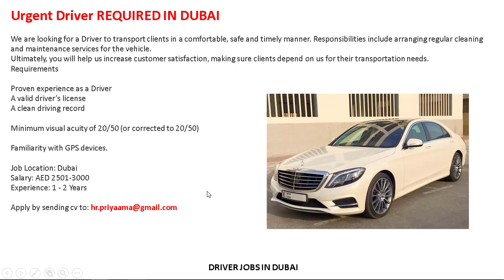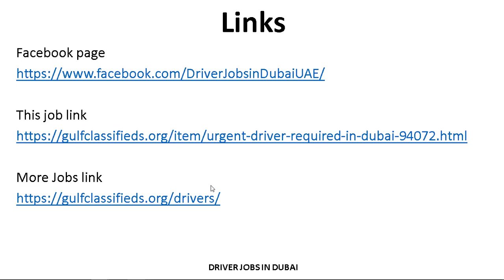Urgent Driver REQUIRED IN DUBAI | How to Apply | Driver Jobs in Dubai UAE